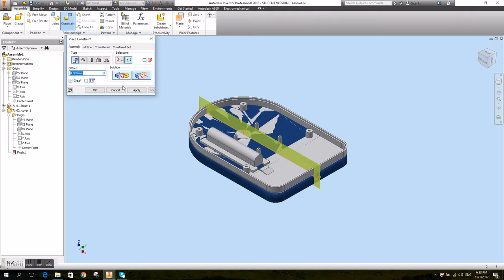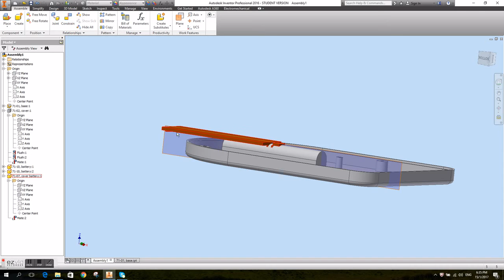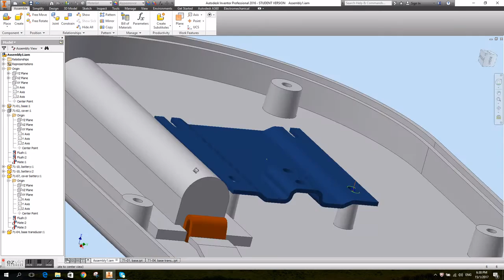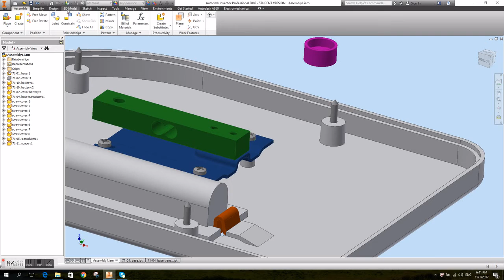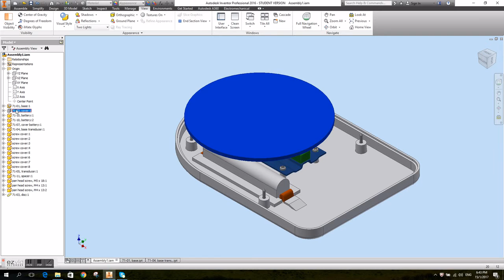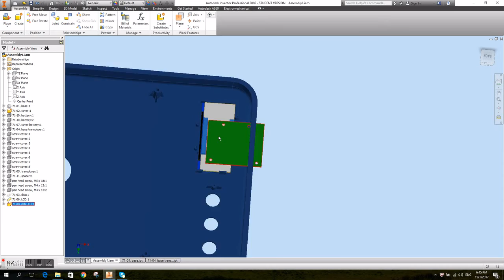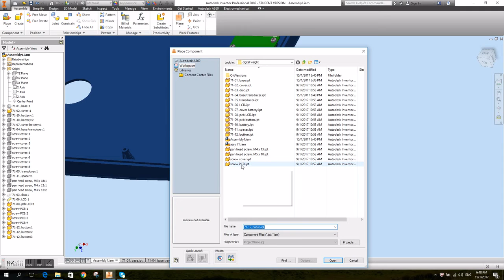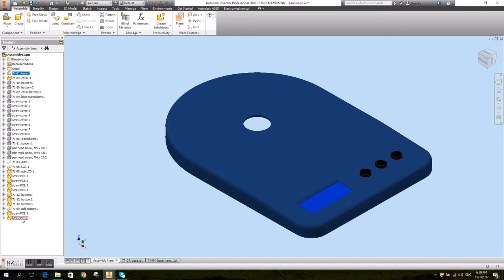EG514D, digital weight